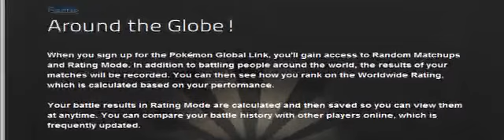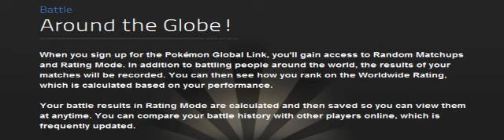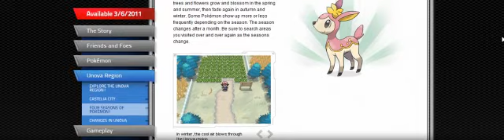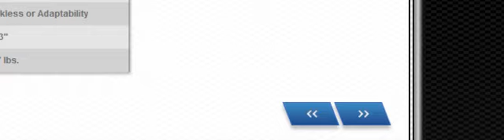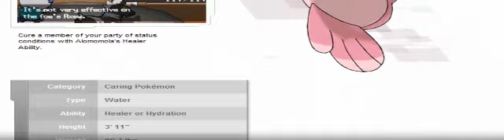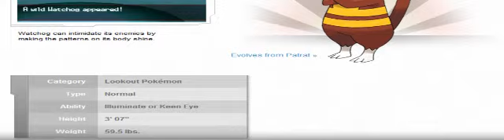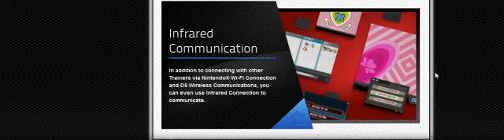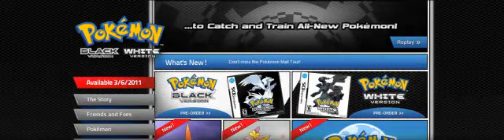pokemon Black and White English update Feb 1st